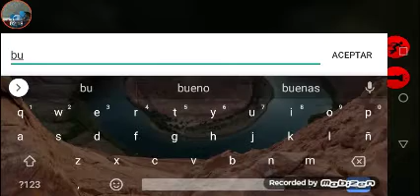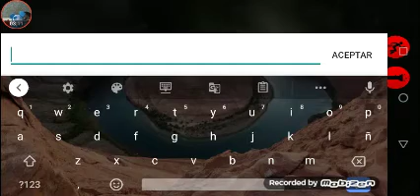Slenditubies 2d jugando con subs 2#